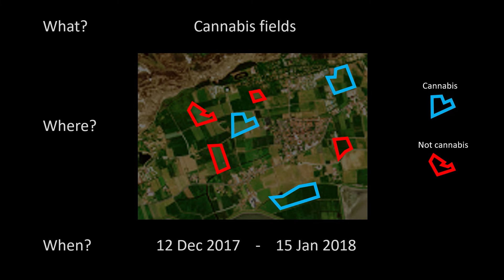A new perspective on earth | Jakko de Jong | TEDxHarderwijk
The remote sensing method (use satellite images) has a great potential but is also a great danger for our privacy. As soon as we, as a society, understand what the near future brings, we can avoid the danger.

Jakko builts computer programs that interpretate satelite images for all kinds of use This talk was given at a TEDx event using the TED conference format but independently organized by a local community.